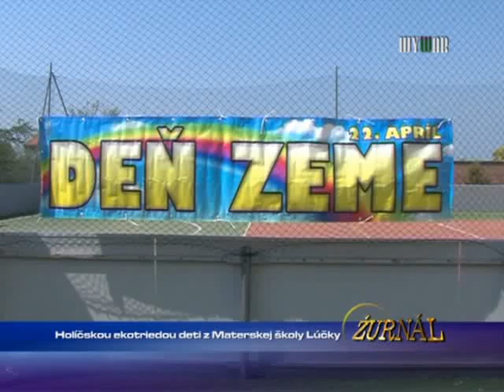Holíčkou ekotriedou deti z MŠ Lúčky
1625